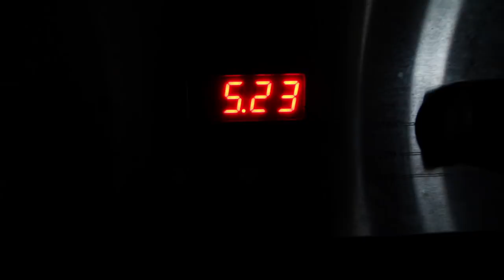So Many Announcements To Make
First vlog for the year!! Who else is excited for this year and to see what it will bring us. Our 2019 will be the year on many huge announcements and we are super excited for you all to find out what surprises this year is entitled for us.

My husband (Jason) & I have been married for 3 years after meeting each other online.  In April 2016 we welcomed our handsome son Frederick into the world! He has grown into a cheeky, full of energy, loving personality little boy.